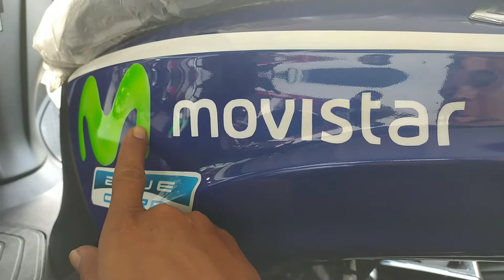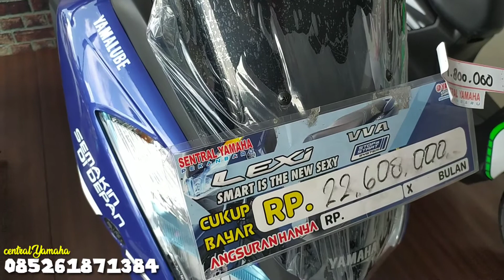Yamaha Lexi 125 limited edition Movistar update Harga Terbaru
Yamaha Lexi limited edition Movistar
Special moto GP 2018_Channel514